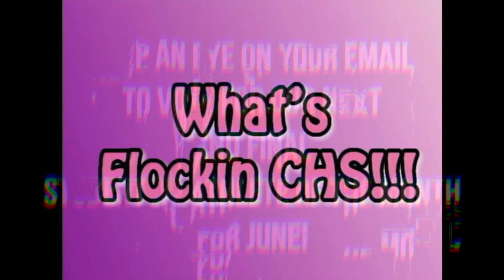The CHS Morning Show for Wednesday June 1, 2022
Tiffany and Dominick introduce us to this month's Junior Athlete, along with news, sports and fun!